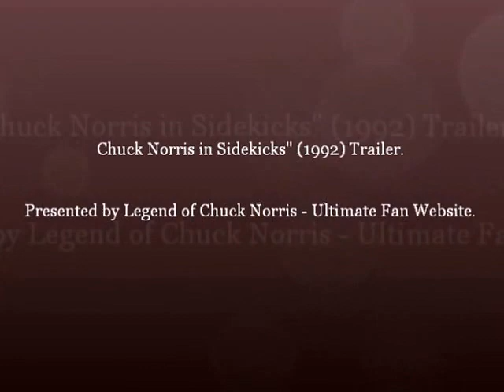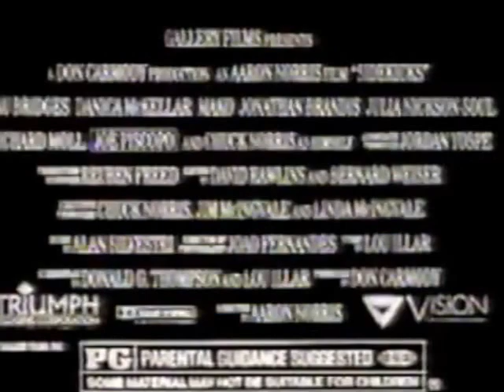Chuck Norris in "Sidekicks" (1992) Ultimate Trailer.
Chuck Norris in Sidekicks" (1992) Trailer.